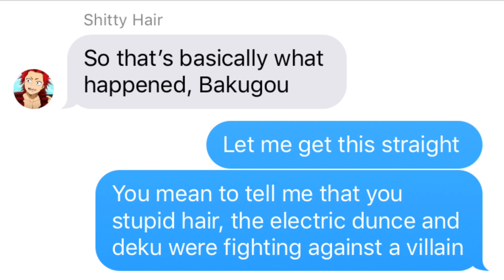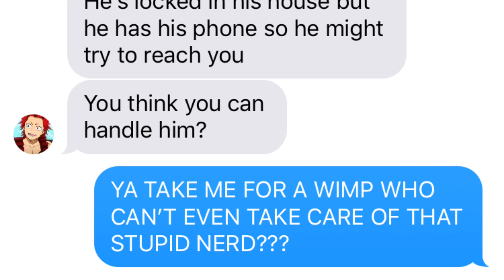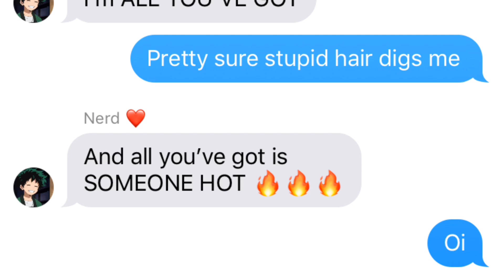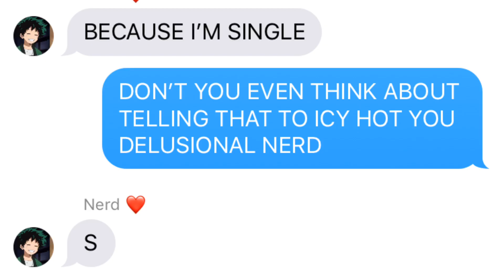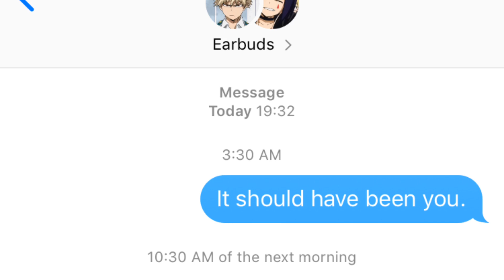The CRUSH SONG - BAKUDEKU Version 😍 BNHA Texts - MHA Chat - LYRIC PRANK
It's THE CRUSH SONG and it's BAKUDEKU! After Deku's hit by a villain's quirk and looses all inhibitions, what will he do??

It's my first lyric video, I hope you like it!!
In this video, Deku has lost all of his inhibitions after getting hit by a villain's quirk while protecting Denki. Now Bakugou has to deal with Deku's uninhibited ways. Kacchan thought it would be really easy, I mean what can innocent Deku do? He will soon learn, innocent sweet Deku can get really annoying really fast. Featuring THE CRUSH SONG, come and laugh with this mid week's installment of our texting videos!!

Hi everybody, this video was done after thoughtful consideration of what topic I should be exploring and believe or or not meticulous script writing in the form of texts and emojis. If you put on the audio, you'll be getting a completely different experience than if you watch it on mute. What will you get? Hilarious emoji interpretation and interesting pronunciations of some our favorite phrases like 'oi' and names like Tsukki. So crank that volume up and enjoy!! Texting conversations are not just about the texts anymore on this channel!!
This video in particular is a lyric video, but unlike other channels we don't include the actual music, and so you will actually experience the situation as the characters would!! A unique approach for a brand new experience!!

Your support means a lot, please continue showing your love for these videos of mine by giving a like, commenting and of you really like our content, subscribing and turning on notifications. I'll be posting weekly, so see you in a few!